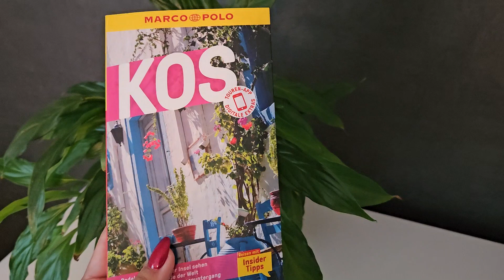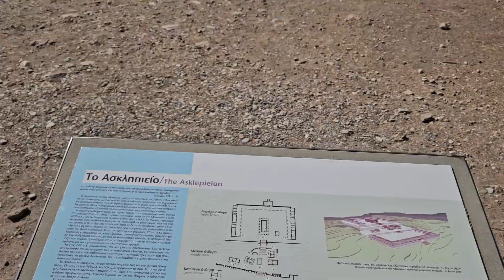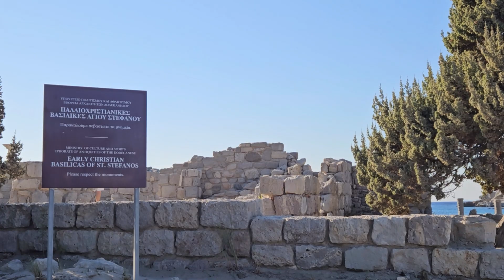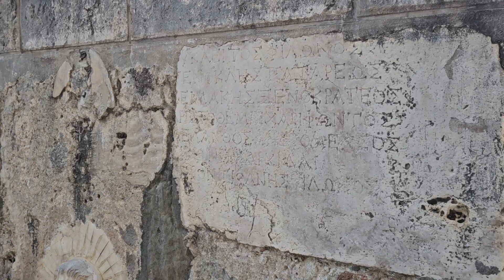Kos - die schönsten Strände und Sehenswürdigkeiten - Teil2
Teil 2 unserer Reise auf Kos. Hier lernen wie die Insel besser kennen, schauen uns die schönsten Strände und die bekanntesten Sehenswürdigkeiten und machen einen Erlebnisreichen Ausflug zu der Nachbarinsel Kalymnos.